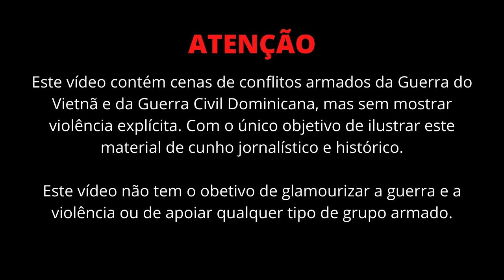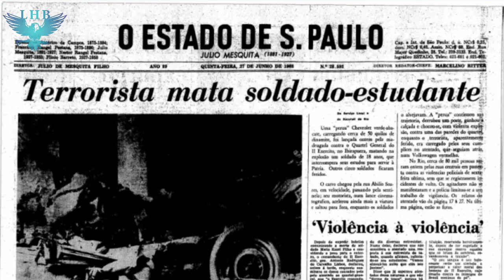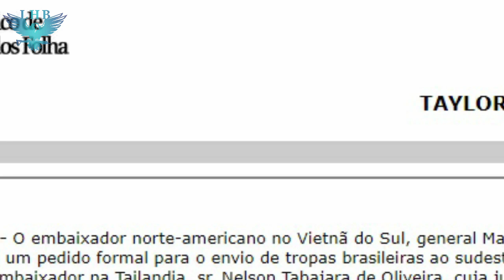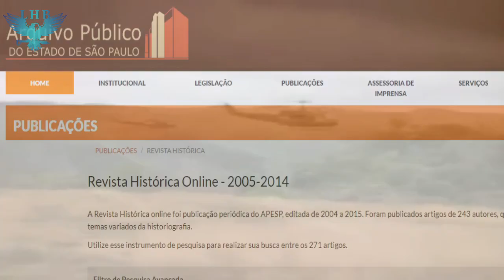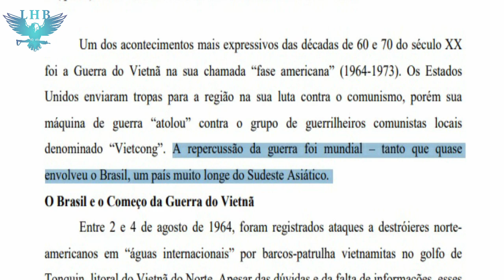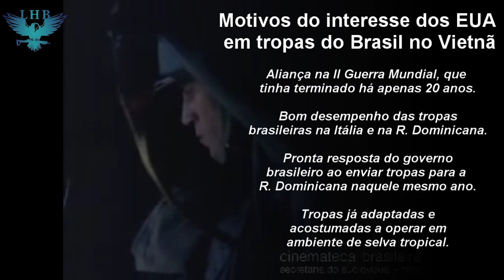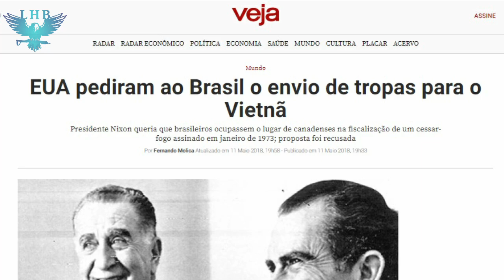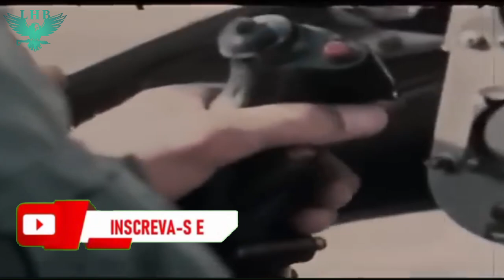AS TRÊS VEZES QUE OS EUA PEDIRAM AJUDA AO BRASIL "ENVIEM TROPAS PARA NOS AJUDAR NA GUERRA DO VIETNÃ"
"...O Senhor dos Exércitos passa em revista ao exército de guerra."
Isaías 13:4

"Bendito seja o Senhor, a minha Rocha, que adestra as minhas mãos para a guerra e os meus dedos para a batalha."
Salmos 144:1"

"Quem é o Rei da Glória? É o SENHOR dos Exércitos: Ele é o Rei da Glória!"
Salmos 24:10

No vídeo de hoje, saiba tudo sobre o desconhecido fato de que durante a Guerra do Vietnã, o governo dos Estados Unidos pediu por três vezes, ajuda ao governo do Brasil, para o envio de tropas para o combate na selva, naquele longo e duríssimo conflito armado, a Guerra do Vietnã.

Tem o sonho de ser aprovado em um concurso público para seguir a carreira militar?